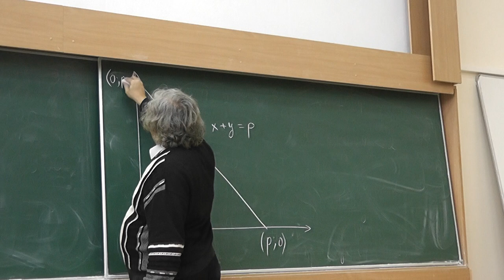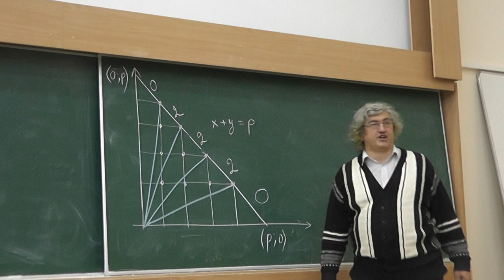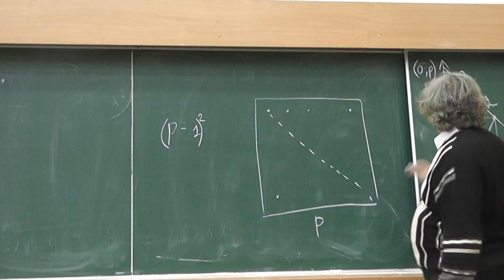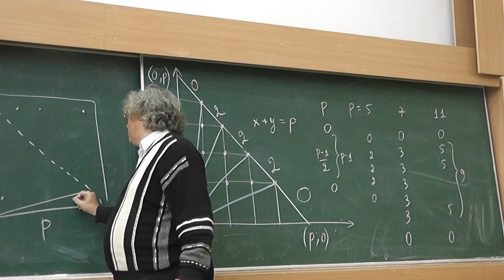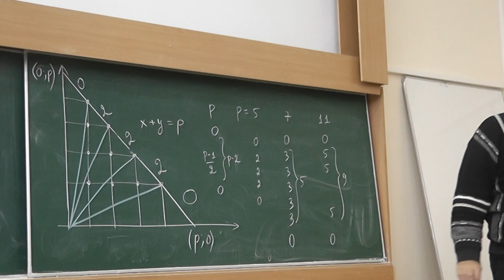7 Точки с целыми координатами и диагональ квадрата